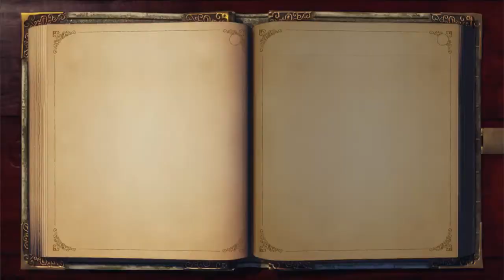Fable Anniversary Ep 22 - Jack of Blades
(This was added as a bulk change. Sorry if it makes things look strange)